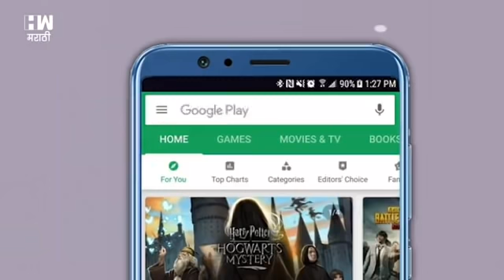LIVE | महाराष्ट्रात १४ एप्रिलनंतर लॅाकडाऊन लागणार ?